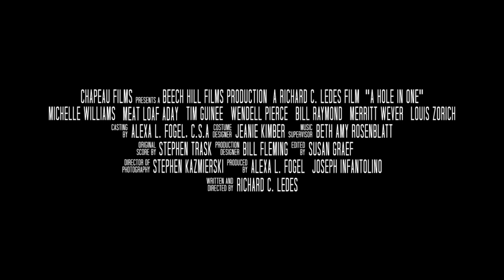A Hole In One - Movie Trailer (Michelle Williams, Meat Loaf)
A HOLE IN ONE is now available on various streaming platforms, links can be found

1953, a woman living in an abusive relationship in a small town with a local gangster decides that a lobotomy will solve her problems.

When Anna Watson's (played by Michelle Williams) brother Bobby returns from World War II mentally damaged and brought into a mental hospital, she has to deal with her parents who don't acknowledge her brother's existence. After his sudden death Anna begins to question her own sanity. The actions of her gangster boyfriend Billy (Meat Loaf) push her further until she's convinced the only way she can be "cured" is to have a lobotomy.